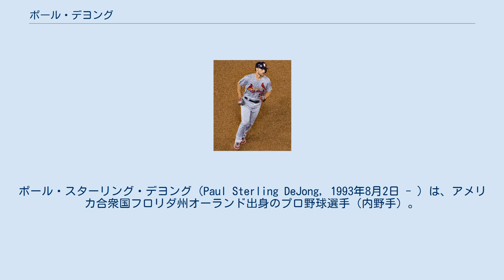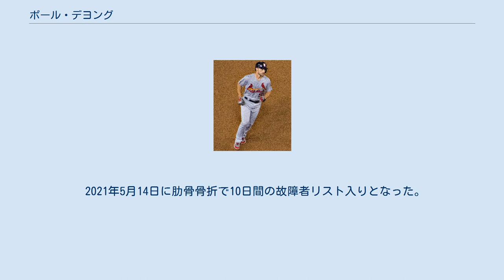ポール・デヨング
ポール・スターリング・デヨング（Paul Sterling DeJong, 1993年8月2日 - ）は、アメリカ合衆国フロリダ州オーランド出身のプロ野球選手（内野手）。
右投右打。
 2014年のMLBドラフト38巡目（全体1151位）でピッツバーグ・パイレーツから指名されたが、この時は入団しなかった。
 2015年のMLBドラフト4巡目（全体131位）でセントルイス・カージナルスから指名され、プロ入り。
契約後、傘下のアパラチアンリーグのルーキー級ジョンソンシティ・カージナルスから始まり、A級ピオリア・チーフスでもプレーし、2球団合計で66試合に出場して打率.316、9本塁打、41打点、13盗塁を記録した。
 2016年はAA級スプリングフィールド・カージナルスでプレーし、132試合に出場して打率.260、22本塁打、73打点、3盗塁を記録した。
シーズン途中にはテキサスリーグのオールスターのメンバーに選出された。
 2017年は開幕をAAA級メンフィス・レッドバーズで迎えた。
5月28日にコルテン・ウォンの故障者リスト入りに伴ってメジャー契約を結んでアクティブ・ロースター入りした。
メジャーデビューとなった同日のコロラド・ロッキーズ戦では9回表に代打で登場し、グレッグ・ホランドから初打席本塁打を記録した。
最初は二塁手として出場していたが、6月下旬からはアレドミス・ディアスに代わり正遊撃手となった。
最終的に108試合で打率.285、25本塁打、65打点という成績を残し、新人王投票ではコディ・ベリンジャーに次ぐ2位に入った。
25本塁打は新人遊撃手としては史上5人目の快挙であった。
 2018年3月5日、2023年までの6年総額2600万ドルで契約延長した（2024年・2025年は球団側に選択権あり）。
MLB所属1年未満の選手としては史上最高額の契約となった（従来の最高額は2017年のティム・アンダーソンの2500万ドル）。
5月17日のフィラデルフィア・フィリーズ戦でルイス・ガルシアから死球を受けて左手を骨折し、故障者リストに登録され、その後45試合を欠場した。
このシーズンは115試合に出場し、打率.241・19本塁打・68打点・OPS.746などを記録した。
 2019年にはハビアー・バエズ の控えとしてオールスターゲームに初選出された。
このシーズンは159試合に出場し、打率.233・30本塁打・78打点・OPS.762などを記録した。
守備では守備率.989という好成績で、トレバー・ストーリーらを抑えて遊撃手として両リーグ1位だった（ゴールドグラブ賞はニック・アーメド）。
 2020年はCOVID-19の影響でシーズンの開幕が大幅に遅れる中、7月の開幕戦から出場していたものの、球団内での大規模なCOVID-19感染に巻き込まれて自身も感染し、多くの試合を欠場した。
 2021年5月14日に肋骨骨折で10日間の故障者リスト入りとなった。